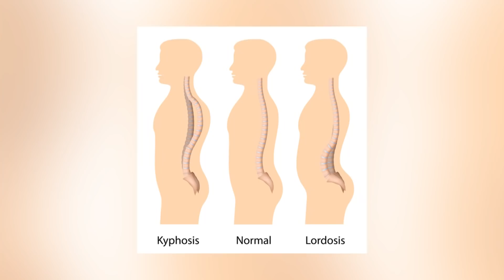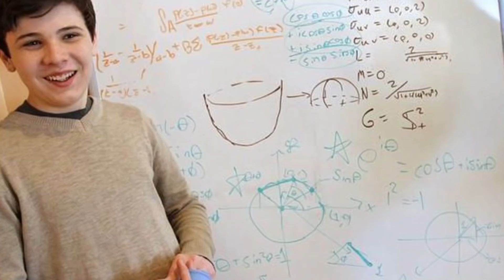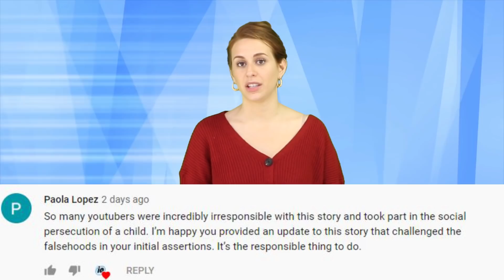Top 10 Shocking Facts About Natalia Barnett You Won't Believe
22 year old Natalia Barnett has been all over the news pretending to be a 6 yr old with dwarfism. But as it turns out she is actually 22 years old and is a sociopath. Kristine Barnett, and her ex- husband Michael Barnett has been charged with abandoning their daughter when she was just 9 yrs old after fleeing to Canada.

Because of all the controversy surrounding this woman we decided to give the top 10 facts about Natalia Barnett. We really hope you guys enjoy.

IN THIS VIDEO:
FILMED BY:
Chris Stiuso